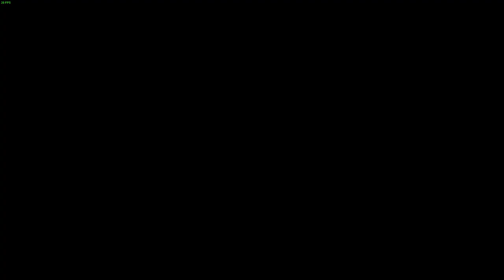Rocket League - Getting back the hang of it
Im back to Youtube And Twitch yay! :3 And so RL and other games are incoming... idk what to record so please sugest games down bellow :D